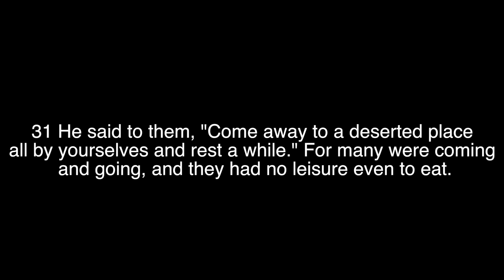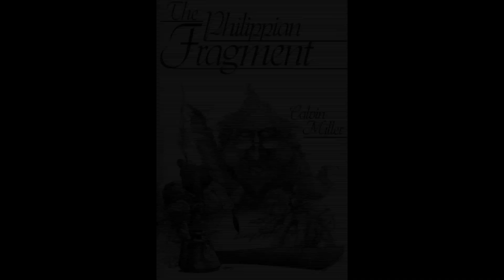Bible Study 03.26.20 "Coping as Christians" by Maxie Dunnam Session 1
Hello Centenary! We want to thank you for joining us today for our new Bible study that will be taking place right here on facebook and youtube.  This is the first session on the study of the book "Coping as Christians" by Maxie Dunnam. Please prepare yourself by getting a piece of paper and a pen or pencil. Here at Centenary we are continuously looking at new ways to connect the community with the teaching of Jesus Christ.